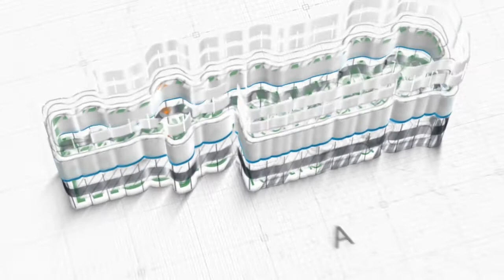(Khutbah Jum'at) Muslim dilanda Wabah - Ustadz Ali Hasan Bawazier